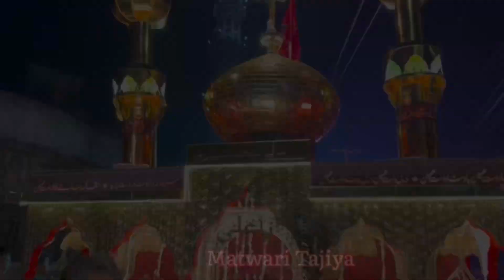Matwari muharram tajiya 2023 ❤️❤️❤️muharram